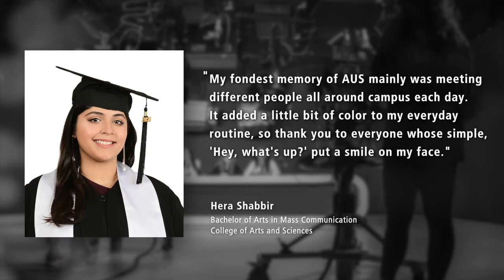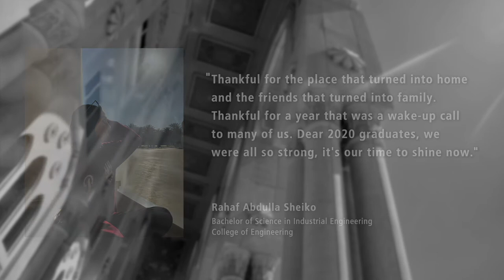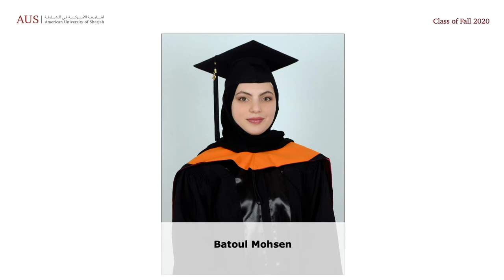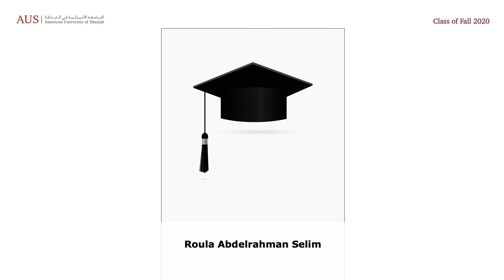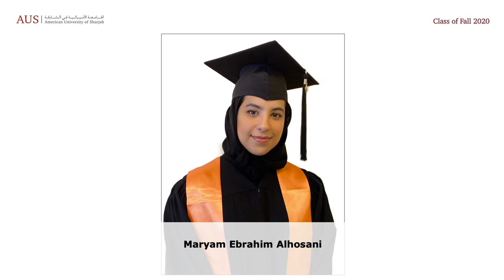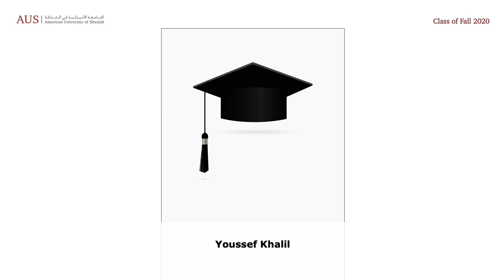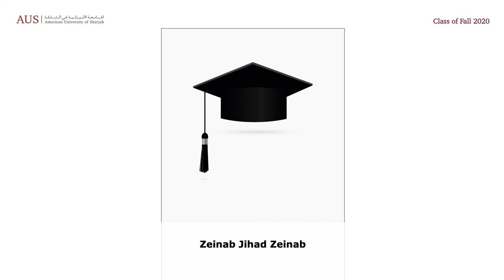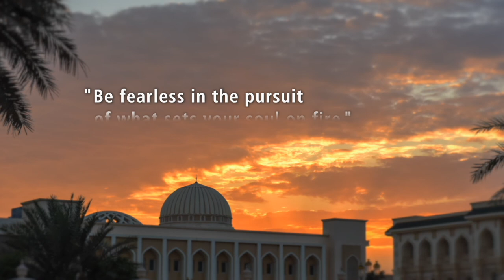Celebrating the Class of Fall 2020 - CEN